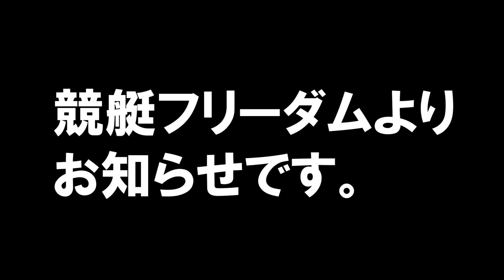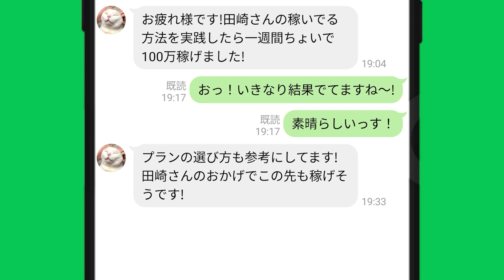守屋美穂が深尾巴恵に負けた…｜G3鳴門2023/4/24｜美人女子ボートレーサー/競艇選手/ボートレース｜①北村寧々②海野ゆかり➂守屋美穂④深尾巴恵⑤柴田百恵⑥宇野弥生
▼競艇を楽しむなら！

▼競艇で稼ぎたいなら！

▽今なら！LINE友だち追加で
　稼いでる方法を無料公開中！
　連絡くれる時は「YOUTUBE見ました」
　って送ってね～

目次
00:00　守屋美穂が深尾巴恵に負けた…｜G3鳴門2023/4/24
00:46　競艇フリーダムよりお知らせ